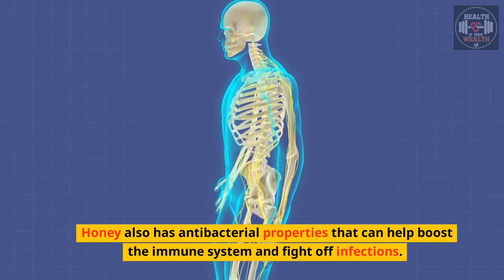The Power of Honey What Happens When You Start Eating It